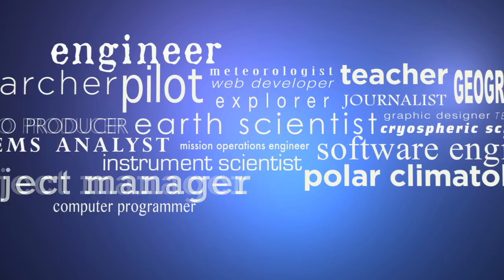NASA | Earth Science Week: Discover Your Career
Join us during Earth Science Week (ESW) 2012 to meet an incredible group of NASA Earth Explorers -- from scientists and engineers, to multimedia producers, educators and writers.

Find out about their careers, why and how they study the planet, and what their typical days are like. From video interviews to blog posts and more, there will be a variety of multimedia activities that will allow Explorers to tell their stories. Have questions of your own? Participate in live Twitter interviews and Google+ Hangouts held throughout the week, as well as during a radio interview and webinar in Spanish.

On October 18, learn about the many contributions of women at NASA to Earth science as part of Female Geoscientists Day.

The 2012 NASA ESW website will be your one-stop-source for Earth science careers and resources during ESW and beyond. There you will find a collection of articles, information about events, links to blog posts, transcripts of Twitter interviews, and educational products in English and Spanish.